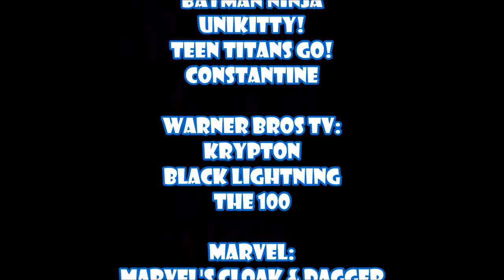🎯 Marvel’s Agents of S.H.I.E.L.D. | Jed Whedon, Maurissa Tancharoen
WonderCon 2018 | Marvel’s Agents of S.H.I.E.L.D.

Interviews with Series Stars, Executive Producers and Director including:

Jeph Loeb, Jed Whedon, Maurissa Tancharoen, Jeffrey Bell, Chloe Bennet, Ming-Na Wen, Elizabeth Henstridge, Henry Simmons, Iain De Caestecker, Natalia Cordova-Buckley & Jeff Ward

Warner Bros Animation:
Batman Ninja | Unikitty | Teen Titans GO! | Constantine

Warner Bros TV:
Krypton | The 100 | Black Lightning

Marvel:
Marvel's Cloak & Dagger | Marvel's Agents of S.H.I.E.L.D

NBC:
Timeless

Disney/Freeform:
Siren

AMC:
Fear of The Walking Dead | Into the Badlands